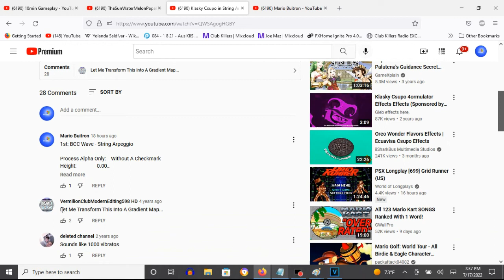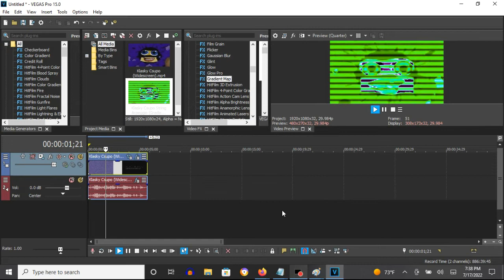How To Make String Arpeggio (Gradient Map Version) On Vegas Pro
How To Make String Arpeggio:

(VideoFX)

1st: Pan/Crop - Flip Horizontal

2nd: TV Simulator - String Arpeggio

Interlacing:     1.000
Phosphorescence: 1.000

3rd: Gradient Map - String Arpeggio

[0 1 2 3**4 5]

0; R:   0, G:    0, B:   0, A: 255
1; R: 102, G:  255, B:   0, A:   0
2; R:   0, G:  255, B: 214, A: 255
3; R: 255, G:  255, B: 255, A: 255
4; R: 112, G:    0, B: 119, A: 255
5; R:   0, G:    0, B:   0, A: 255

(AudioFX)

1st: Orange Vocoder - STRING ARPEGGIO

Effect by VermilionClubModernEditing598 HD

How To Make String Arpeggio On Sony Vegas Pro (FOR REAL)